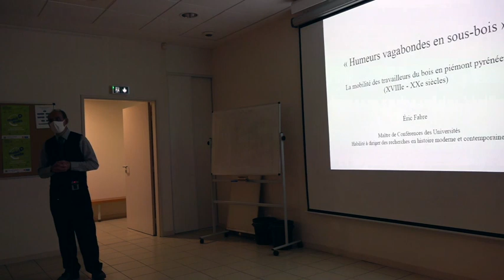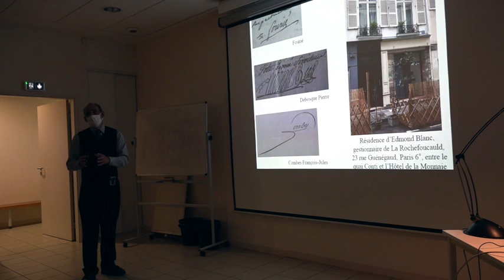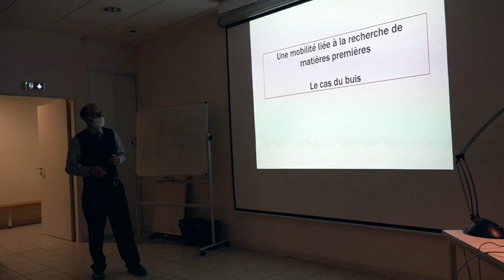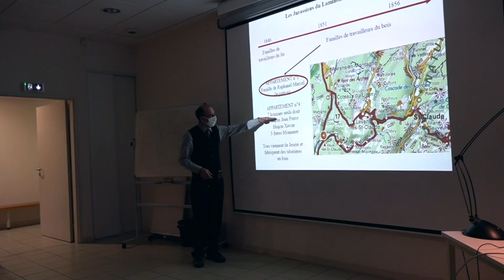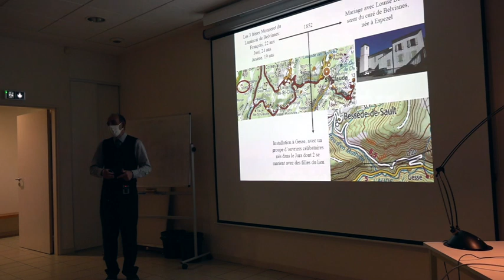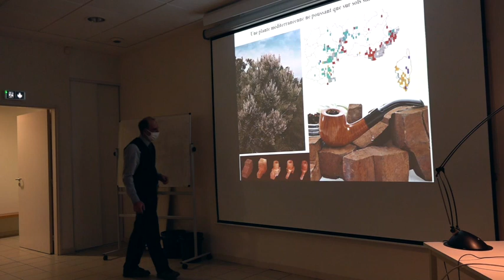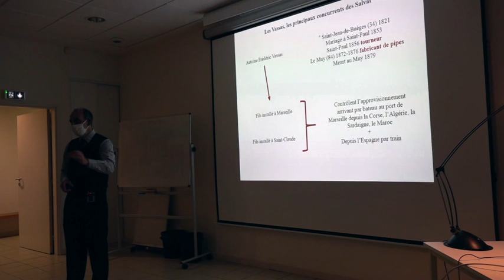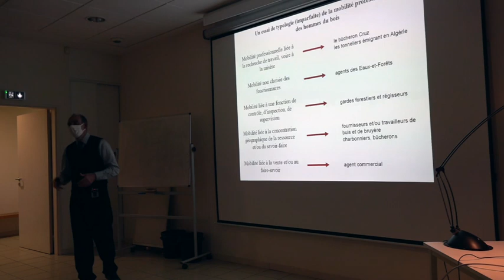Conférence "La mobilité des travailleurs du bois en Piémont pyrénéen" d'Eric Fabre 11/01/2022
Les Archives départementales de l'Aude vous proposent de voir ou revoir une  conférence d'Eric Fabre, maître de conférences des Universités, habilité à diriger des recherches en histoire moderne et contemporaine:  "La mobilité des travailleurs du bois en Piémont pyrénéen ( XVII et XIXème siècle)" . Cette conférence fait partie du cycle " Humeurs vagabondes ". Conférence enregistrée aux Archives départementales de l'Aude le mardi 11 janvier 2022.

A partir du XVIIe siècle, avec la Réformation générale des forêts du royaume, le commerce du bois se développe sur des aires géographiques de plus en plus élargies. Il donne lieu à de nombreuses mobilités, dues non seulement au négoce lui-même, mais aussi aux innombrables déplacements et migrations des professions liées à cette activité. Les gardes forestiers peuvent ainsi venir de bien loin, tout comme les scieurs de long du Massif Central, les charbonniers de l’Ariège, les tourneurs de buis du Jura et les bouviers qui vont et viennent entre la forêt et telle ou telle zone de dépôt des bois tirés. Avec les flotteurs et les radeliers, qui descendent les bois en aval de Quillan, c’est donc tout un monde d’itinérances actives et répétées que nous révèlent les documents d’archives.